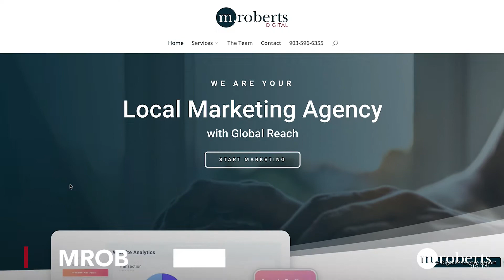M. Roberts Digital: We Make You Look Good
We are your local agency with global reach! We offer a full suite of marketing products and services to achieve your goals. Learn more and reach out to a sales rep at mrobertsdigital.com.